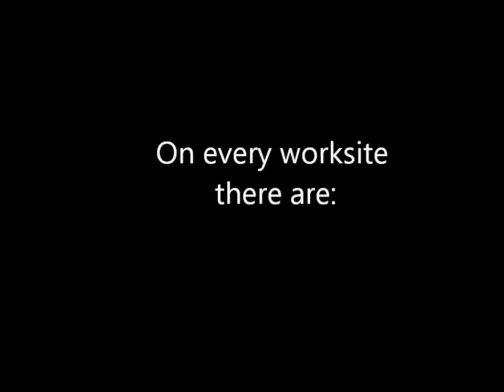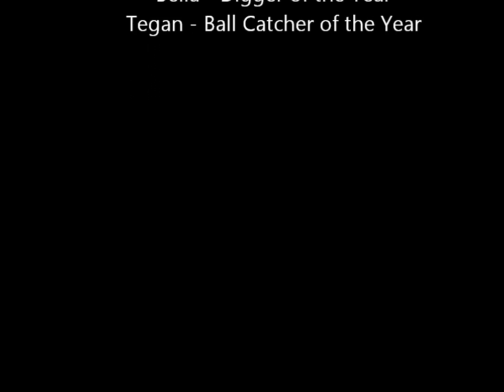Back Paddock Dirt wmv.wmv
Finally got to mow the new grass and spread the sand/soil mix.
Hard work as we have had alot of rain in the last 24 hrs, the truck got bogged delivering it and so we had to leave it in the front yard and wheelbarrow it to the back paddock!  8 Ton !
Soil was damp so even heavier than usual, also very soggy underfoot.
Hopefully tomorrow is dry weather.